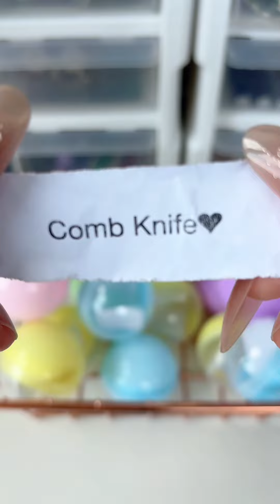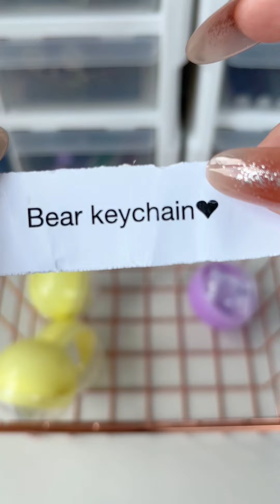Thank you Rachel for your order